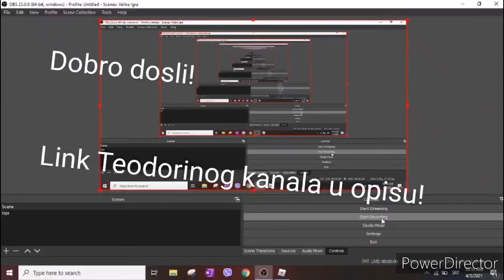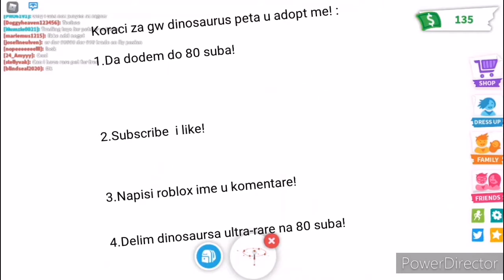Napravio sam ride Unicorna!-Adopt me sa Teodorom!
Teki-@Teodora Stajcic

Udi u gw koraci u videu!